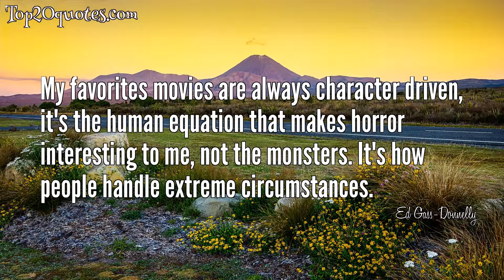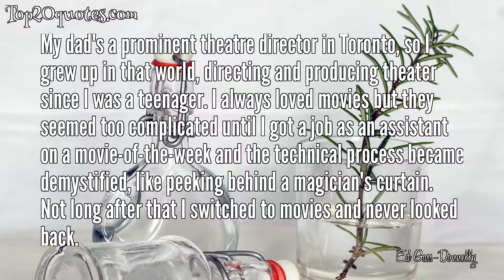⚔ Top 10 Quotes of Ed Gass-Donnelly - Film director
Top 10 Quotes of Ed Gass-Donnelly:
 ✦ I always loved the idea that a photograph was a memory frozen in time.
 ✦ I've always been attracted to the idea of ghosts being memories frozen in time, that a psychological haunting can be just as terrifying as a supernatural one.
 ✦ I want find to beauty in the world but to do so requires you to acknowledge and confront the darkness.
 ✦ My favorites movies are always character driven, it's the human equation that makes horror interesting to me, not the monsters. It's how people handle extreme circumstances.
 ✦ I'm fascinated by the possibilities of human behavior, of how two people raised the same way can end up at such different places.
 ✦ Much like photographs, I also love the idea that ghosts are memories frozen in time. We can be haunted by both just as horrifically. One really becomes a metaphor for the other.
 ✦ I don't think you can erase memory, you can just bury it, and when we're ready to process old traumas they can reveal themselves in unique ways.
 ✦ My dad's a prominent theatre director in Toronto, so I grew up in that world, directing and producing theater since I was a teenager. I always loved movies but they seemed too complicated until I got a job as an assistant on a movie-of-the-week and the technical process became demystified, like peeking behind a magician's curtain. Not long after that I switched to movies and never looked back.
 ✦ I often think off-screen horror is more effective, it's the fear of what is lurking around the corner, just out of sight, that can leave you on the edge of your seat.
 ✦ If there's a great story and great characters, then I can love a film in any genre, though crime thrillers and sci-fi have a particular soft spot in my heart.
🖎 Author: Ed Gass-Donnelly
♛ Career: Film director
📅 Life: b. August 17, 1977